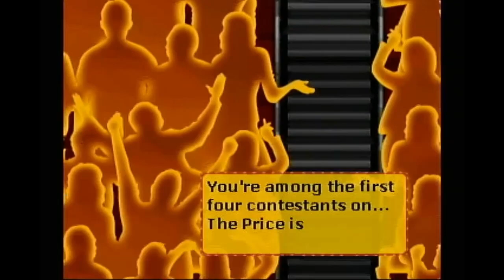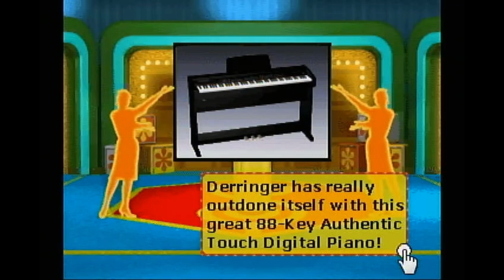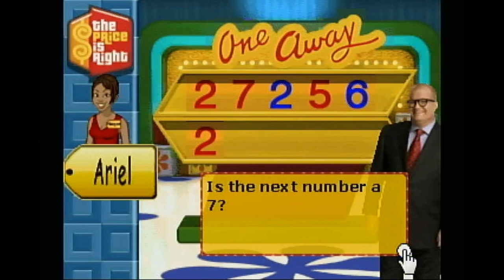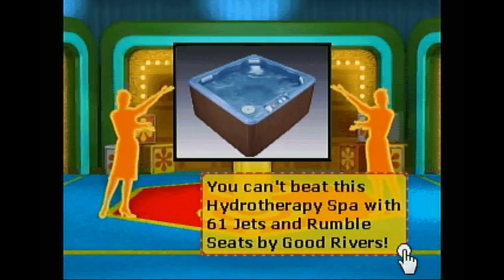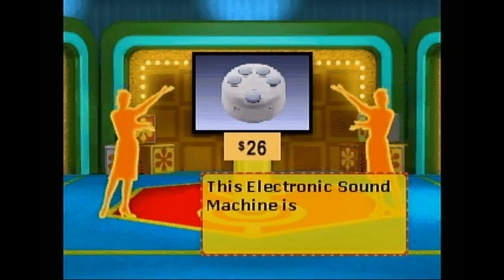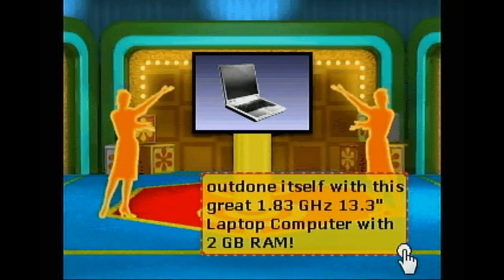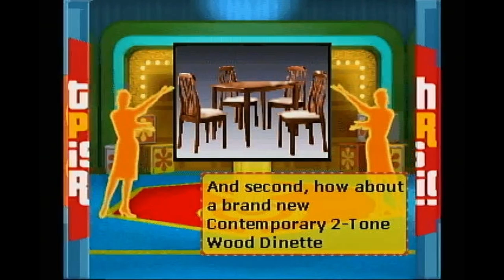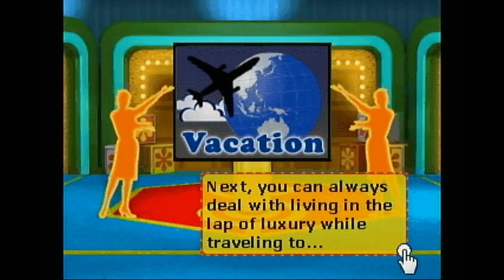The Price is Right Plug n Play TV Games Episode 19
were Episode 19 of The Price is Right on my Plug n Play TV Games.